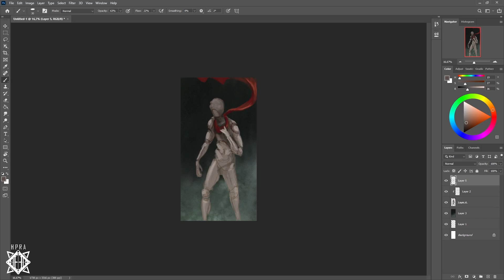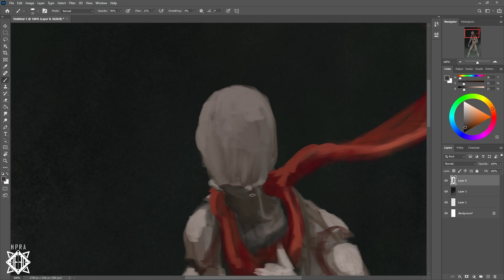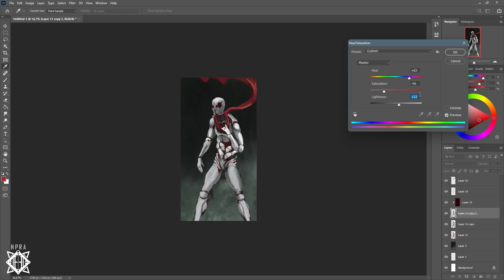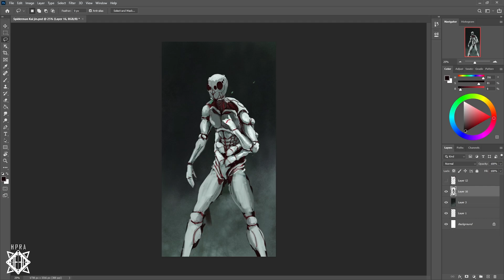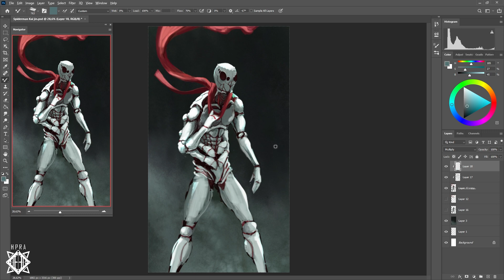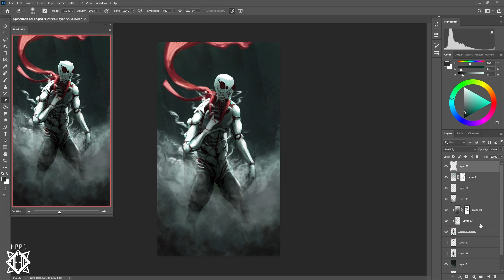Another version of spiderman maybe ?? Spider-man Kaijin, speed painting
This is full process speed painting / timelapse process video

- Hamka Praja

Drawing process, realtime drawing, sketching, illustration making, drawing, asmr drawing, character design, color sketching, asmr sketching

HPRA Drawing